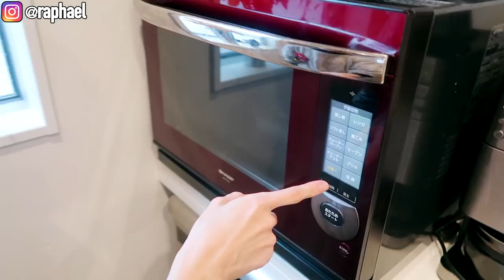i made RAMEN NOODLES vs. a japanese chef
so i decided to take actual cooking lessons and learn how to make ramen noodles and minced pork gyoza with a professional cook. i hope you like it, don't forget to subscribe